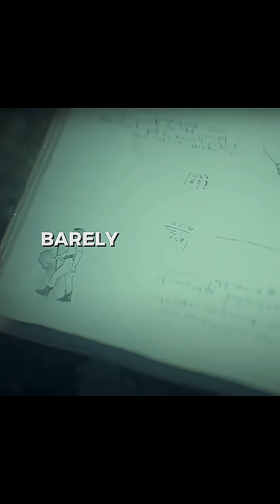The history of Earth in 1000.0 page books 📚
[7/30, 1:07 PM] Taimoor Khan Nasir: 🔬✨ Science isn't just a subject—it's a way of seeing the world.
From the tiniest subatomic particles to the vast expanses of the cosmos, science gives us the tools to ask questions, seek answers, and challenge assumptions. Every formula scribbled, every petri dish examined, every failed experiment—it's all part of a massive, beautiful puzzle we’re still figuring out. 🌍🔍

Let’s never stop being curious. Let's keep asking "why," "how," and "what if." Behind every breakthrough are years of persistence, doubt, and experimentation. That’s the heart of science: not knowing everything, but being brave enough to keep looking. 💡🌌
[7/30, 1:08 PM] Taimoor Khan Nasir: 🌍💡 Did you know the entire Earth’s atmosphere weighs about 5.5 quadrillion tons? That’s right—our planet is constantly holding up a blanket of gases that protect life, regulate climate, and make breathing possible.

Science isn’t just something you read in textbooks—it’s all around us. In the air you inhale, the light bouncing off your screen, the phone you're holding. Every day is packed with micro-miracles explained by physics, chemistry, and biology.

Next time you look up at the stars, remember: we’re not just observers—we’re participants in an epic, ongoing experiment called existence. 🚀🌌
[7/30, 1:08 PM] Taimoor Khan Nasir: 👩‍🔬💪 We belong in the lab, in the field, at the front of the lecture hall.
For every woman in STEM who’s had to work twice as hard to be taken half as seriously—your work matters. Your presence matters. Your brilliance is changing the narrative.

Representation isn’t just symbolic—it’s essential. The next generation needs to see that science is for everyone, regardless of gender, race, or background. When diverse minds come together, we unlock deeper insights and build a more equitable future.

So here's to breaking glass ceilings and building stronger foundations—in STEM and beyond. 🧬🌍